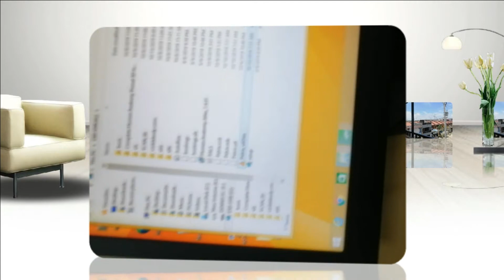OFW | FROM CLASSROOM BACK TO DECA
ofw song,
ofw sa kuwait patay,
ofw house,
ofwgkta,
ofw story,
ofw tulfo,
ofw song rap,
ofw jho,
ofw si ate,
ofw ako,
ofw amnesia,
ofw absentee voting,
ofw anak,
ofw abroad,
ofw absentee voting 2019,
ofw australia,
ofw airport,
ofw all song,
ofw alerts,
ofw bitag,
ofw bold,
ofw bank,
ofw bagong bayani,
ofw binabastos,
ofw bahrain,
ofw bitay,
ofw bahay,
ofwgkta we got b,
ofw channel,
ofw chop chop,
ofw canada,
ofw community,
ofw comedy,
ofw china,
ofw commercial,
ofw caught on camera,
ofw card,
ofw cover song,
ofw c jun,
ofw di kinaya,
ofw di kinaya ang kaligtasan,
ofw di kinaya ang kaligtasan ng ulo ng kanyang dalagang anak part 2,
ofw di kinaya ang kaligtasan ng ulo,
ofw dubai,
ofw diaries,
ofw daily life,
ofw duet song,
ofw di kinaya part 2,
part 1 ofw d kinaya,
ofw id,
ofw d new heroes,
ofw election 2019,
ofw ecard,
ofw election,
ofw engineer,
ofw emotion 2019,
ofw episode,
ofw erwin tulfo,
ofw experience,
ofw europe,
ofw e card,
ecard online for ofw,
benefits of ofw e card,
owwa ofw ecard,
ofw full movie,
ofw families,
ofw funny song,
ofw full episode,
ofw filipino vines,
ofw farmer in japan,
ofw family partylist,
ofw freddie aguilar,
ofw family club,
ofw finale,
ofw gma,
ofw grab,
ofw galing china,
ofw gustong pakasalan,
ofw going home,
ofw go home project,
ofw galing china may amnesia,
ofw graduation,
ofw gustong pakasalan part 2,
ofw guide,
mike g ofwgkta,
ofw hindi kinaya ang kaligtasan ng ulo ng anak part 2,
ofw homecoming,
ofw horror movie,
ofw hongkong,
ofw hugot,
ofw harassment,
ofw hugot song,
ofw hetty,
ofw humingi ng tulong,
ofw in japan,
ofw interview,
ofw in saudi arabia,
ofw in qatar,
ofw in dubai,
ofw in korea,
ofw in hongkong,
ofw in singapore,
ofw in poland,
ofw in taiwan,
i witness ofw,
ofw japan,
ofw join force,
ofw joy,
ofw jamill,
ofw jeddah,
ofw japan vlog,
ofw jordan,
ofw jayson fajardo,
ofw joy reaction,
ofw kalog,
ofw kath,
ofw korea,
ofw kmjs,
ofw kabit version,
ofw kabit song,
ofw kaba,
ofw karelasyon,
ofw kabit tulfo,
rated k ofw,
rated k ofw story,
ofw life,
ofw loan,
ofw love story,
ofw live,
ofw luha,
ofw ldr,
ofw love song mix,
ofw life in dubai,
ofw luggage,
ofw music,
ofw movie,
ofw mukbang,
ofw meaning,
ofw malaysia,
ofw mmk,
ofw moro song,
ofw mabait na amo,
ofw motion,
ofw may amnesia,
m.o.r ofw,
ofw nasalisihan,
ofw news,
ofw nagka amnesia,
ofw nurse,
ofw nagbigay ng 650k part 3,
ofw na may amnesia,
ofw nasalisihan sa naia part 2,
ofw na amnesia,
ofw new zealand,
ofw nawalan ng pera sa bdo,
best of wild n out,
ofw oman,
ofw on death row,
ofw offload,
ofw owwa,
ofw otso diretso,
ofw oman tulfo,
ofw opm,
ofw oec,
ofw official,
ofw online business,
cfw o ofw ps3,
ps3xploit ofw o 4.83,
ofw pinagpalit,
ofw pinagpalit part 6,
ofw part 2,
ofw part 1,
ofw part 6,
ofw pinagpalit sa pakistani,
ofw pinagpalit ang mister,
ofw prank,
ofw part 4,
p ofwgkta,
ofw qatar,
ofw quotes,
ofw qatar tulfo,
ofw qatar news,
ofw quotes tagalog,
ofw quotes for family,
ofw question and answer,
tadhana ofw qatar,
jessica soho ofw qatar,
hugot ofw quotes,
ofw raffy tulfo,
ofw rap song,
ofw ready ng pakakasalan,
ofw rant,
ofw rapper,
ofw rescue,
ofw rebecca,
ofw reaction,
ofw remix,
ofw raffy,
r-fowler-0u,
ofw surprise,
ofw saudi,
ofw sa saudi,
ofw tambayan,
ofw the prettiest,
ofw taiwan,
ofw trending,
ofw the movie,
ofw tagalog song,
ofw taga bohol,
ofw trending video,
ofw umatras sa kasal,
ofw umuwi ng walang maalala,
ofw uae,
ofw umuwi ng may amnesia,
ofw uk,
ofw umamin part 2,
ofw update,
ofw umiyak ang anak,
ofw usa,
ofw umiyak kay duterte,
u of w,
u of windsor,
u of wyoming,
u of washington,
u of waterloo,
u of wisconsin,
u of washington dorm tour,
u of washington campus tour,
u of w pow wow 2019,
u of washington football,
ofw viral,
ofw view times,
ofw vlogger,
ofw version,
ofw vlogs,
ofw voting,
ofw viral 2019,
ofw voting 2019,
ofw viral song,
ofw victim,
gary v ofw song,
ofw wife,
ofw walang uwian,
ofw wowowin,
ofw with amnesia,
ofw walang inuwi ang misis raffy tulfo part 2,
ofw walang uuwi ang misis part 2,
ofw walang ipon,
ofw wala nang iniwan,
ofw walang maalala,
ofw work,
ofwgkta x la leakers,
ofw youtuber,
ofw singing yaya,
yang88 jubail ofw,
ofw na yumaman,
ytc ofw si ate,
pengyou ofw,
yaya ofw documentary,
ytc ofw jho,
pengyou ofw house,
world of war z,
ofw 10 years benefits,
part 1 ofw di kinaya,
ofw loan 1 day process,
mor 101.9 ofw,
ofw house part 1,
part 1 ofw ready,
part 1 ofw nasalisihan,
ofw talk 1,
part 1 ofw hindi,
god of war 1,
ofwgkta vol 1,
gangs wasseypur 1,
ofw 2019,
ofw 24 oras,
ofw 2018,
ofw 2020,
tadhana ofw 2019,
sss ofw 2019,
balitang ofw 2019,
tulfo ofw 2019,
raffy tulfo ofw 2019,
karelasyon ofw 2019,
part 2 ofw nasalisihan,
part 2 ofw ready